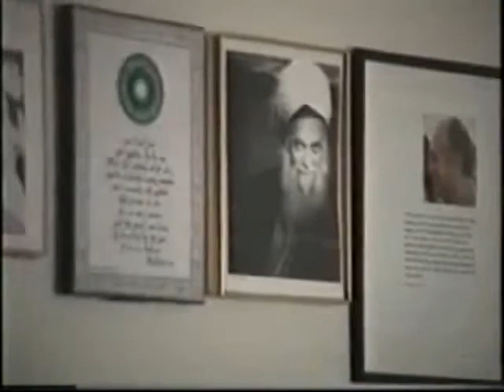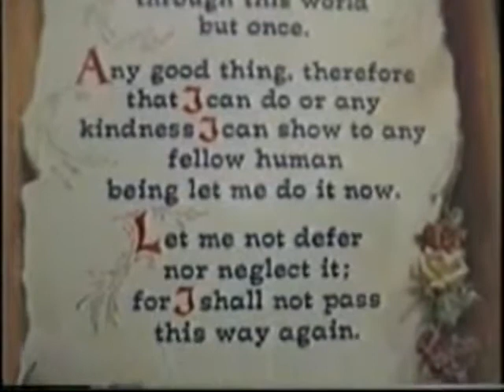Travels with my my master Shaykh Nazim Haqqani 02